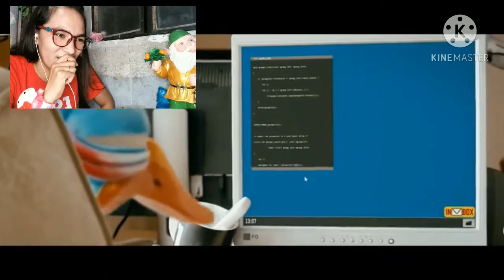George goose - reaction videos - pls no outside office - funny animated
short film
george goose
funny animated
reaction video
comedy animated